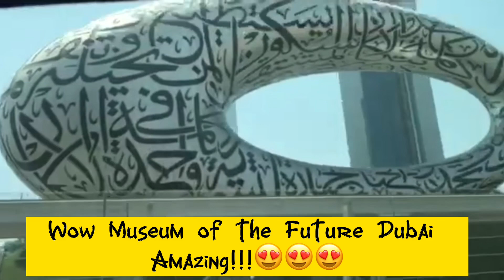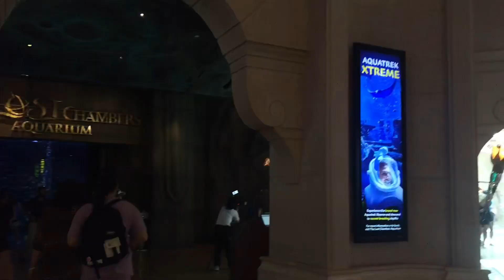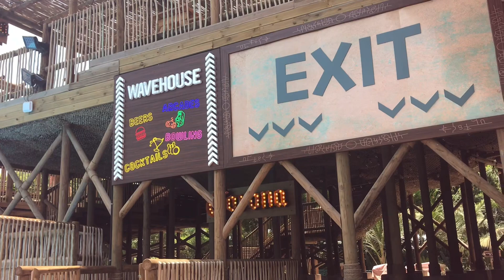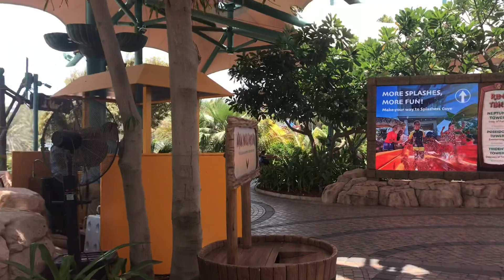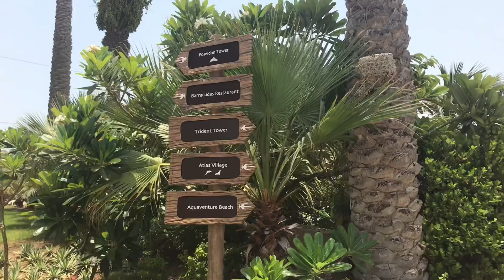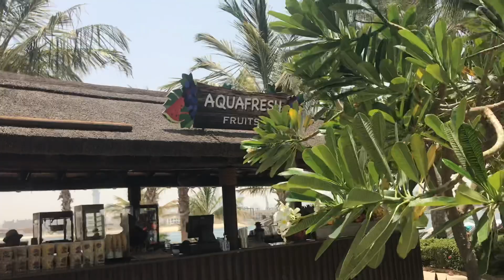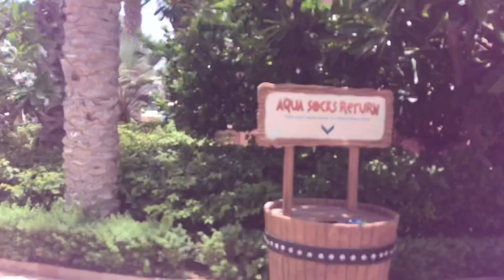FANTASTIC MEMORABLE EXPERIENCE IN ATLANTIS AQUAVENTURES WATERPARK THE PALM DUBAI W/MY JOYFUL BUDDIES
To be continued for Part 2...😃

V Adventures